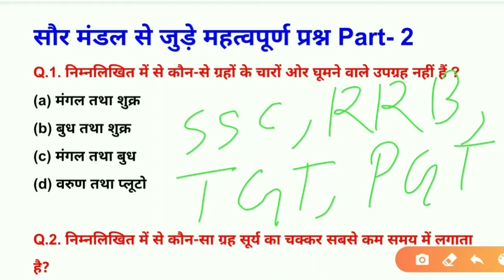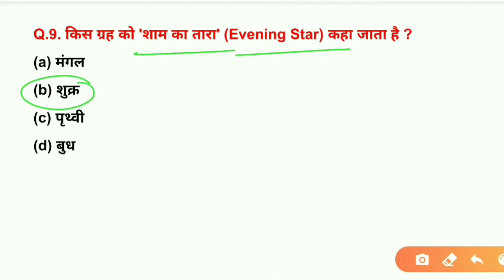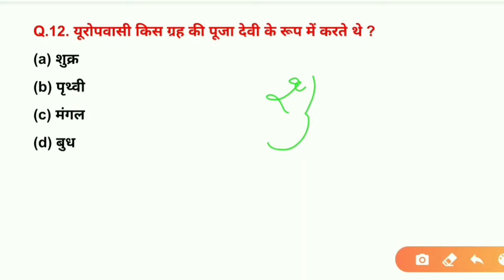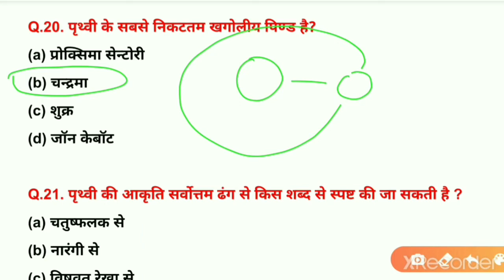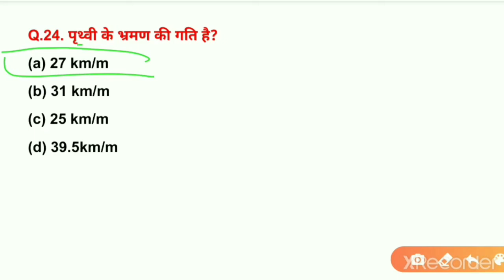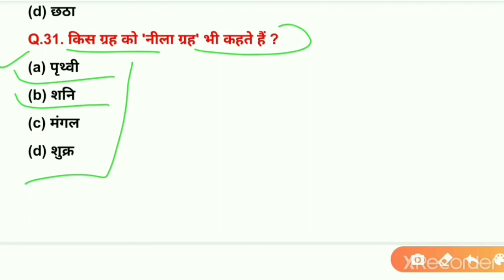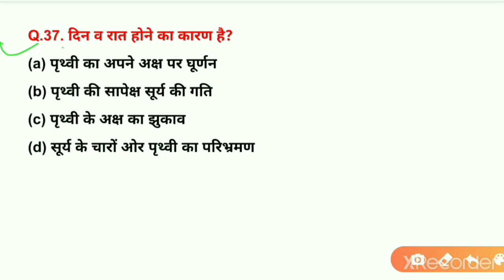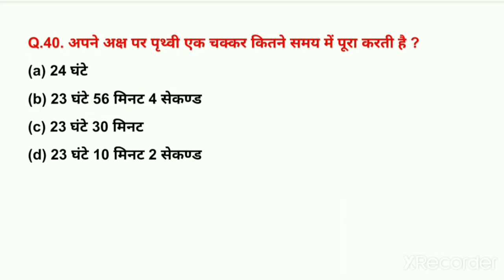♦️(भूगोल)"सौर मंडल"से जुड़े I.M.P Question ♦️UP TGT, PGT, SSC, RRB, and one day Exam Help Full Video